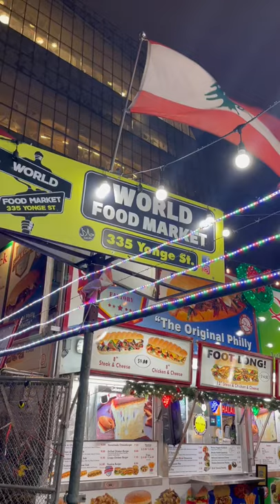World food market, Yonge and Dundas